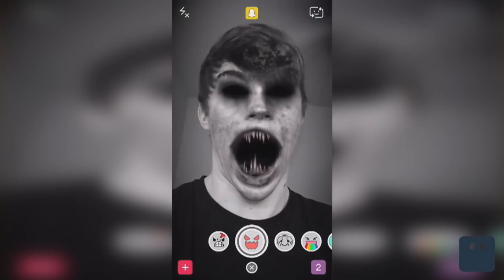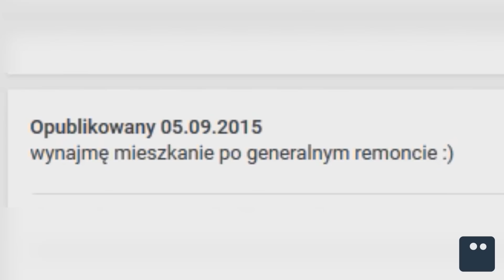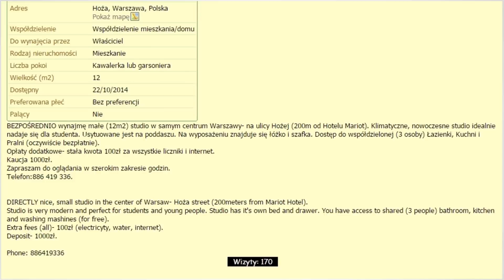AKTUALIZACJA SNAPCHATA | Poszukiwacz #124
Dzisiaj o aktualizacja SNAPCHATA, czyli dodaniu kilku efektów, jak tęcza, duch, serca i wzruszenie. Nie wiem jak Was, ale mnie one denerwują.
Sprawdźmy jak to jest gdy szukasz mieszkania. Każdy student musi poradzić sobie z tym problemem. Tanie czy droższe. W centrum czy na uboczu. Trzeba uważać, bo czasem po remoncie może oznaczać DO remontu.
Na koniec dowalimy BASS'em. A dokładnie tata dowali dzieciom.